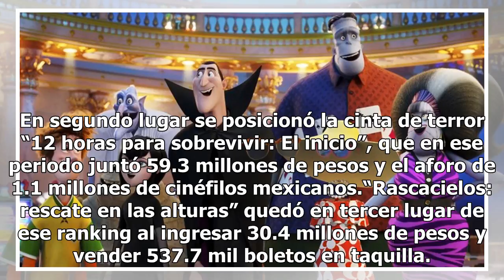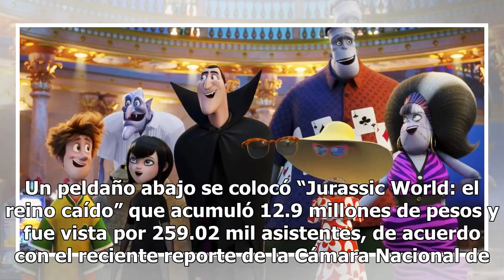Es "Hotel Transylvania 3” la más taquillera del fin de semana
Foto de Sony Pictures La película animada “Hotel Transylvania 3” fue la más taquillera del fin de semana del 20 al 22 de julio, al ganar 67.68 millones de pesos y la asistencia de 1.3 millones de personas en la República Mexicana. En segundo lugar se posicionó la cinta de terror “12 horas para sobre...